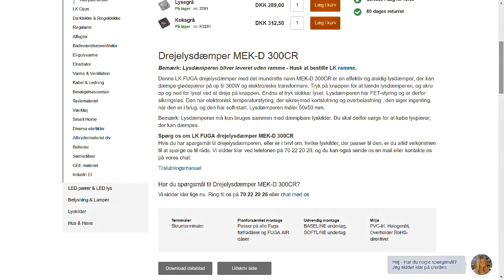Hvordan dæmper man LED belysning? Greenline.dk ved det.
LED er den billigste form for belysning. Men der er også et par udfordringer. Dæmpning er en af dem. Derfor tester vi alle vores dæmpbare lyskilder selv. Vi tester med de mest solgte lysdæmpere på markedet - og flere til. Faktisk 20 forskellige.
På hjemmesiden kan du se hvilke lysdæmpere der virker med hvilke LED lyskilder.